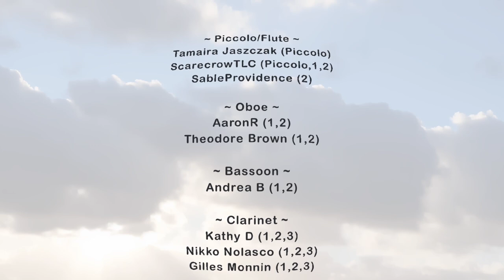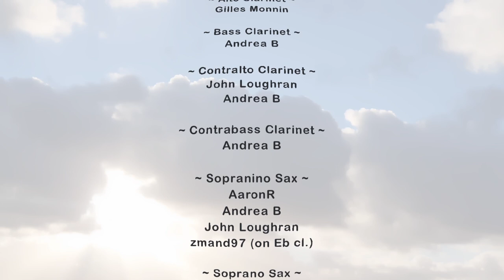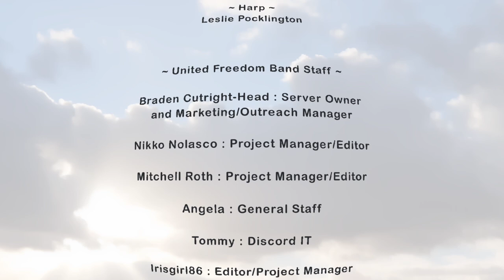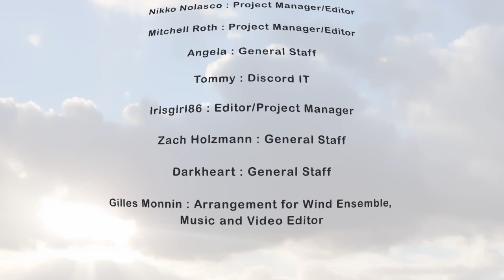'Judex' by Charles Gounod, performed virtually by the United Freedom Band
Thanks to all the participants and staff for putting this together !

Judex (The Judgde) is an orchestral piece from Charles Gounod’s (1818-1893) oratorio Mors et Vita, (Death and Life).
It is the 4th piece of the 2nd Part : Judicium (The Judgment).

Charles Gounod's note on Mors et Vita :
"This work follows my sacred trilogy “La Rédemption”. You might be surprised that, in the title, I mentioned Death Before Life. This is because Death is only the end of Existence which is a continual dying; but it is the first instant and, in a way, the birth of that which no longer dies. The first part is devoted to expressing the sorrows caused by the loss of loved ones and to the solemn terrors of infallible Justice. The second contains the Awakening of the Dead by the Trumpet of the Angels, and the Judgment of the Elect and the Forsaken. The third, taken from Revelation, is the description of New Jerusalem and the Blessed Life."

This is an arrangement for Wind Ensemble created for the United Freedom Band, putting forward the saxophone section.

If you want to join our current and future projects, check out our Discord server or Facebook page :